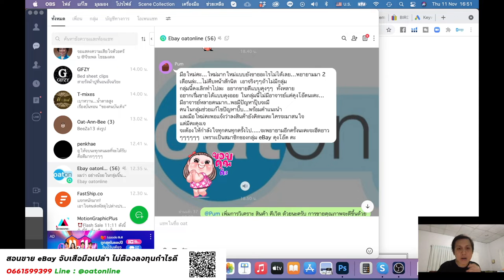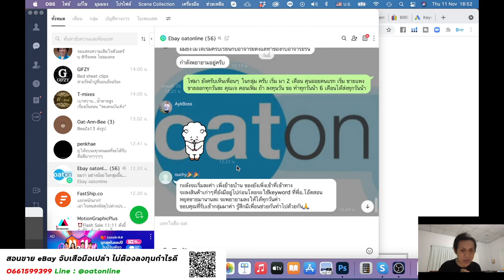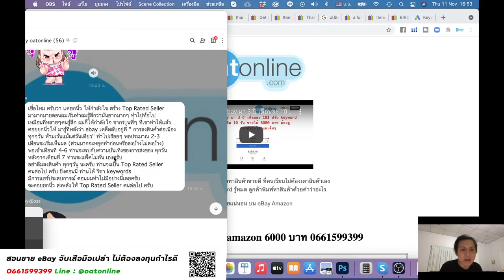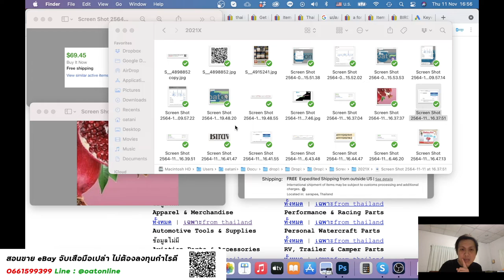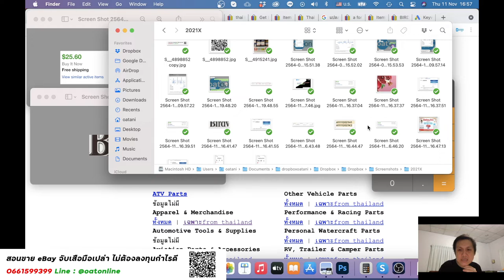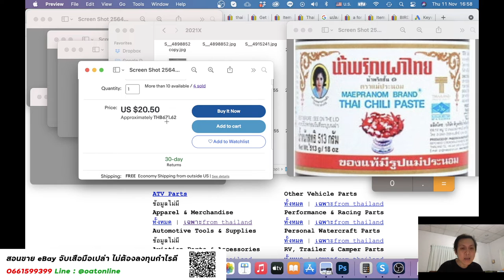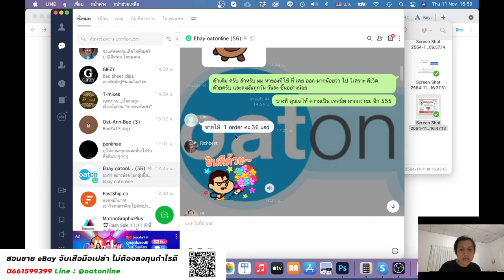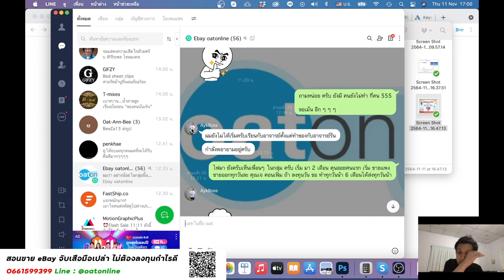Birdy ทุน 100 ขายเกือบ 1000.- บน eBay